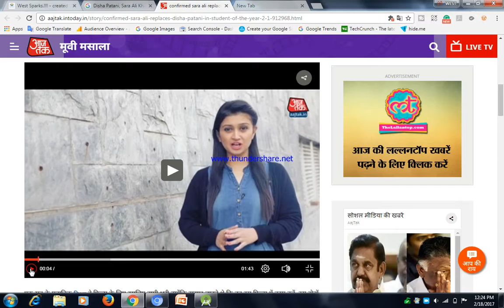DISHA PATANI TOPLESS FOR TABBOO CALENDER..HOTNESS OVERLOADED..